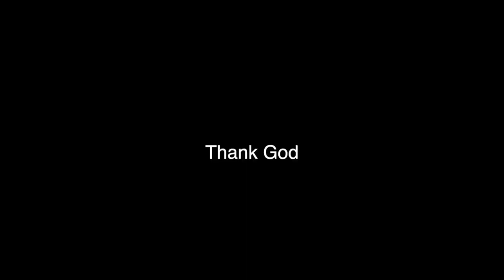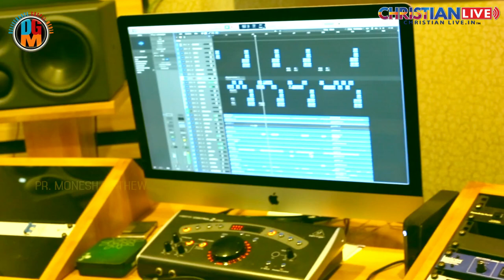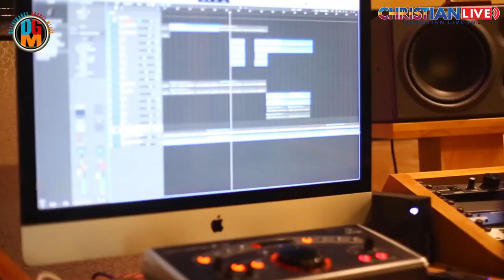Yeshu Rajave|Dr.Pooja Prem|Pr.Monesh Mathew|New Christian Worship Song [HD]